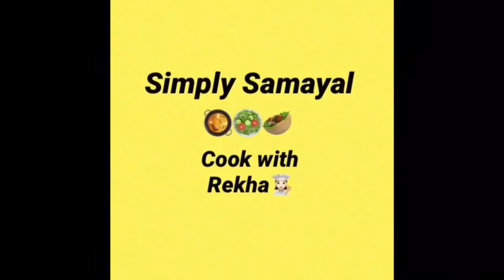சுவையான சுறா மீன் குழம்பு அம்மாவின் கை மணத்தில் / Shark fish Curry / Special for lactating mothers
INGREDIENTS #
Shark fish 1 kg
Garlic 150 gms
Onion 2
Tomato 1
Tamarind big lemon size
Turmeric powder 1/2 tsp
Kulambhu chilli powder 4 tbsp
Plain red chilli powder 1/2 tsp
Curry leaves
Enough salt
Coriander leaves